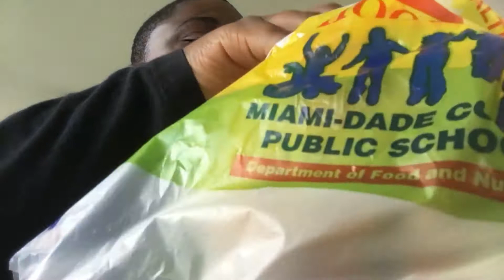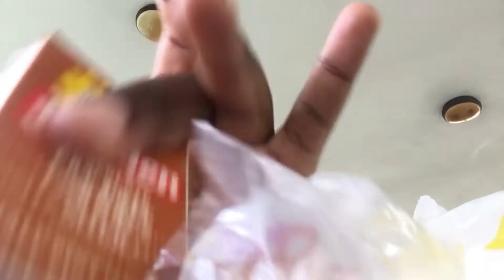LAST DAY OF SCHOOL VLOG (WE PLAYED MAN HUNT)